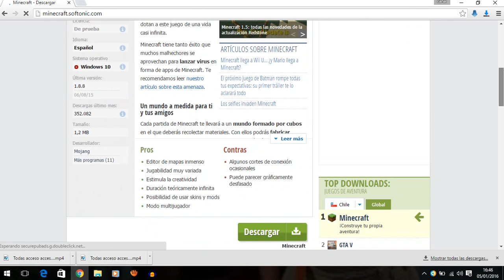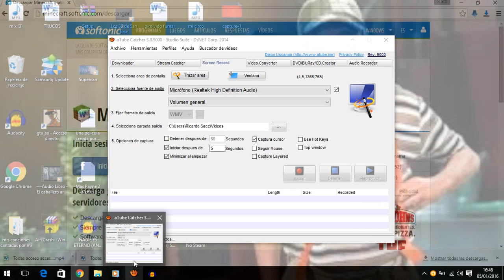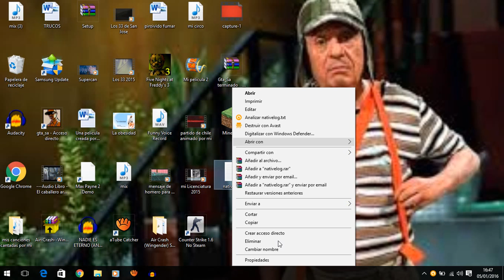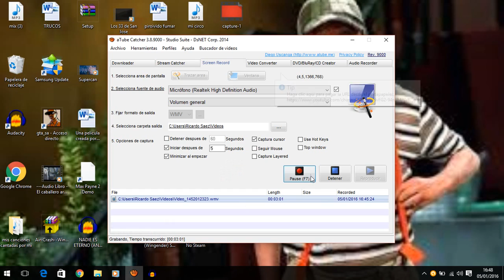como bajar minecraft con don mister